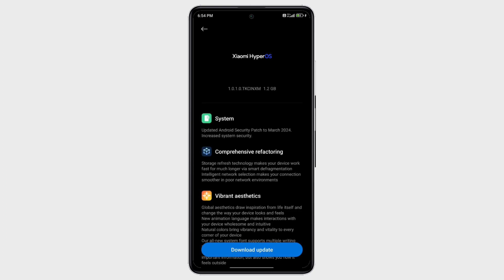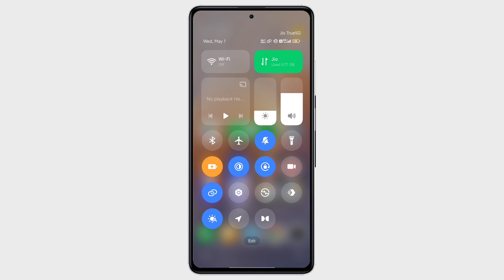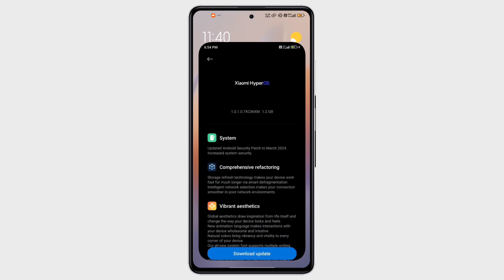Poco X4 Pro 5G/Redmi Note 11 Pro+5G Hyper OS Update Rollout